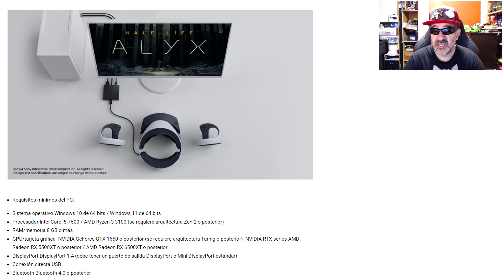LLEGA EL ADAPTADOR A PC PARA PSVR2 + LANZAMIENTOS JUNIO 2024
En este vídeo comentamos como va a ser el adaptador para conectar a Pc las Psvr2, de las ventajas y al contenido que podremos acceder, y también hablaremos de los juegos que nos llegan este mes al visor.

Los vídeos de Actualidad PSVR 2 nos traen siempre nuevos juegos anunciados, los cuales veremos a través de su tráiler, así como noticias y curiosidades de la semana del mundo de la realidad virtual.